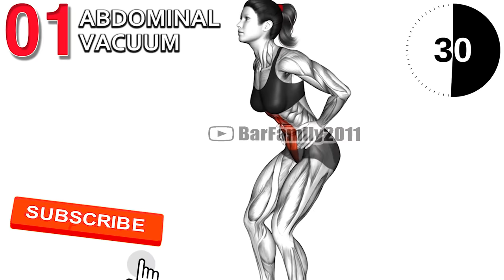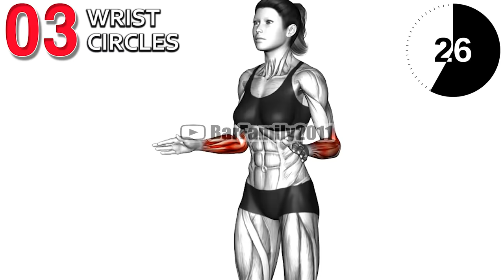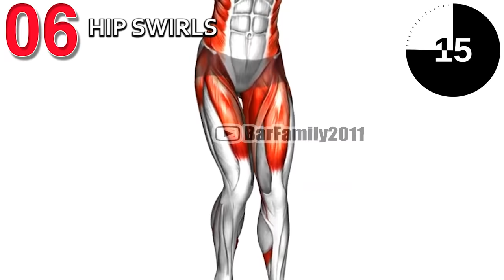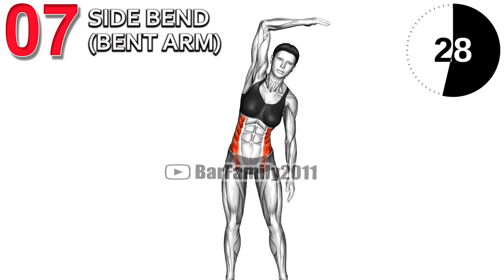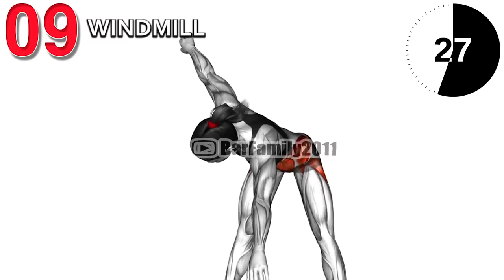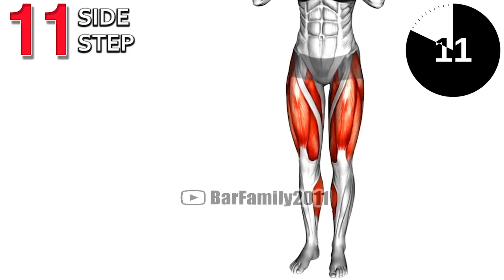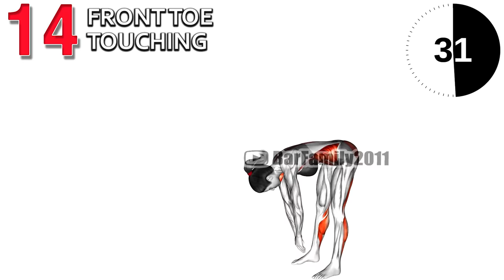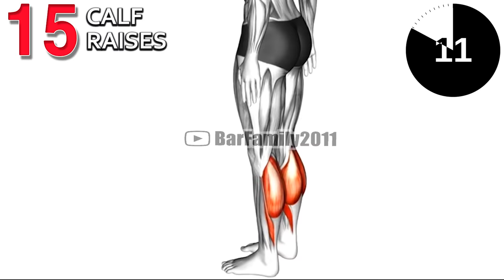My 6am Morning Exercise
This simple, 10 minute morning workout for women and men. 15 Morning Exercises for All Day Energy. morning workout benefits, morning workout routine at home, morning workout for men, morning workout routine weight loss, morning workout routine to build muscle, 10 minute morning workout, morning workout routine for beginners, best morning workout routine for weight loss.

0:00 Abdominal vacuum
0:41 Elbows Back Stretch
1:22 Wrist Circles
2:02 Side Bend
2:43 Reverse flys
3:24 Hip Swirls
4:04 Side Bend (bent arm)
4:44 Sumo Squat Calf Raise
5:25 Windmill
6:07 Side Leg Raise
6:46 Side Step
7:28 Standing Twist
8:08 Dynamic Back Stretch
8:48 Front Toe Touching
9:28 Calf Raises